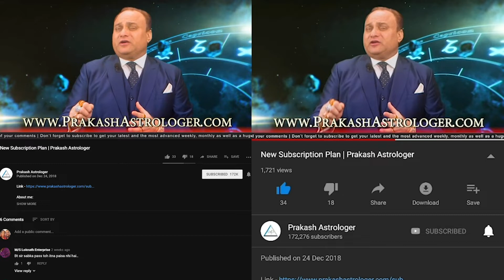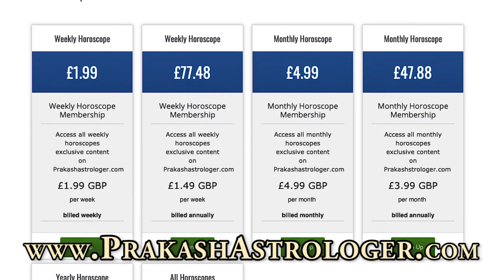Pisces Horoscope - Pisces Weekly Horoscope From 25th March 2019 In Hindi | Preview